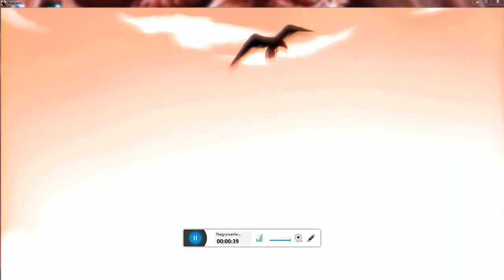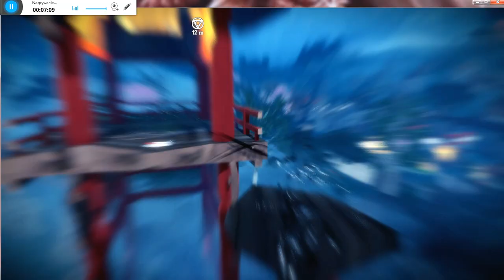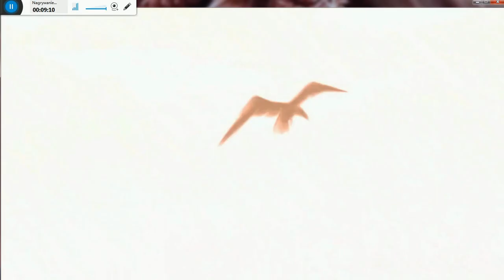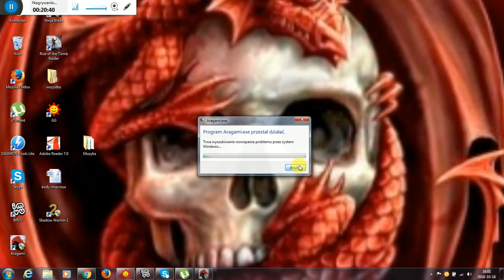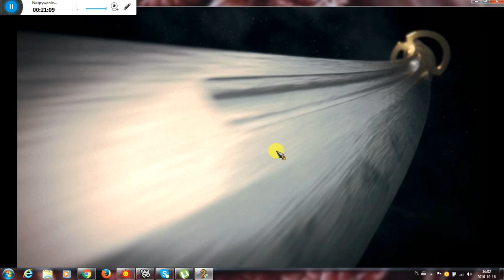Aragami : Strażnicy Słońca Wkurwienie 2x